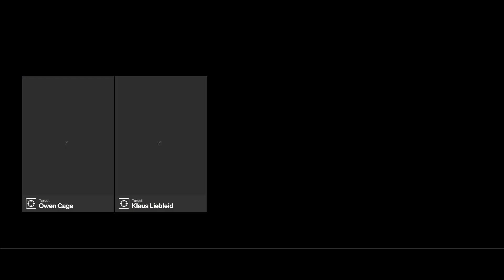Secret Briefcase - Hitman 3